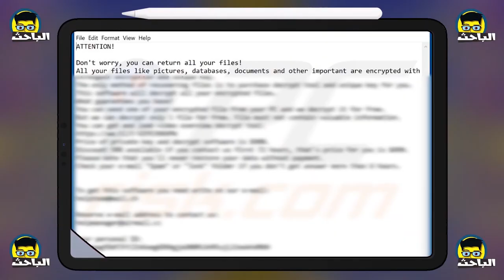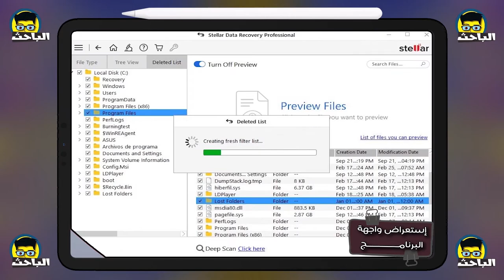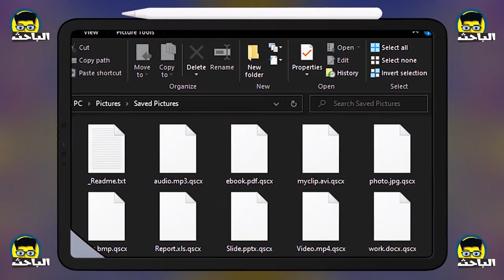البـاحث | فيرس الفدية ضيِّع كل حاجة 😢💔 | حصل ازاي؟؟! 🤦‍♂️ | متغلطش غلطتي ✋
في لحظة .. كل حاجه عندي وكل الملفات اتشفرت .. في لحظه كل حاجه اتسمحت .. بسبب فيروس الفدية .. حصل ازاي؟! عشان متقعش فـ نفس الفخ! وازاي تتصرف معاه، هقولك اللي عملته.
ولو اول مره تشوفنا ماتنساش الاشتراك والجرس عشان تتابع الجديد أول بأول
فيرس الفدية هو فيرس متصيد، فيرس الفدية بيشفر كل ملفاتك وبياناتك، بيبدأ فيرس الفدية من حركة غريبة بتحصل ع الكمبيوتر بتاعك، وفجأه تلاقي نفسك خسرت التحكم فيه ولو لثواني لو عرفت تقطع النت، خلال الوقت ده فيرس الفدية بيعمل المطلوب، وهو تشفير كل بياناتك وضرب كل حاجه ع الكمبيوتر ماعدا حاجه واحده، لكن فعليًا ملهاش لازمة، المهم ازاي تتجنب فيرس الفدية، وازاي تتعامل مع فيرس الفدية ده من الأساس.
الروابط بترتيب ذكرها 👇
"يُستخدم الثالث كما تم التوضيح بالفيديو *مخصص* بينما الرابع لتحميل برنامج للمحاولة في حالة فشل الثالث"
وأخيرًا .. لو لا قدر الله ضربك الفيرس ادخل ع الطرق دي وجرب وممكن بعد الفيديو يحدِّثوهم فـ متيأسش، ويُفضل لو تجيب هارد خارجي للحاجات الاهم بالنسبالك 📢 متوصلوش إلا للإستخدام لإنه لو كان متوصل وضربك الفيرس هيضربه.
📢🤏 ولو الامور لا تسمح بهارد خارجي 💸💰 تقدر تحمل اساسيات الاساسيات ع فلاشة ع جنب مثلا، وعندك مساحة موبايلك، وكمان مساحة جوجل درايف هيكونوا كافيين ان شاء الله.
📢 ملحوظة : علميًا البرنامج التاني لإستعادة المحذوف والضائع عمليًا هو ساعدني فـ مش هسأل ازاي المهم عملها يعني 🤷‍♂️
📢 ملحوظة2 : ما قيل في بداية الفيديو هو رأيي الشخصي ولك حرية قبوله او رفضه "وليس التعليق عليه"